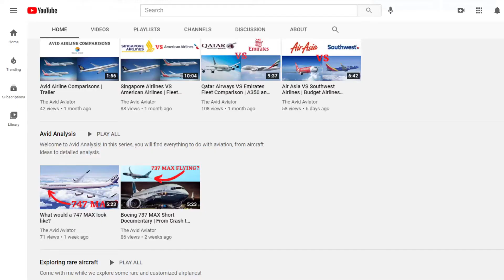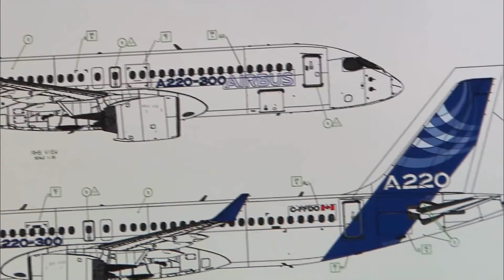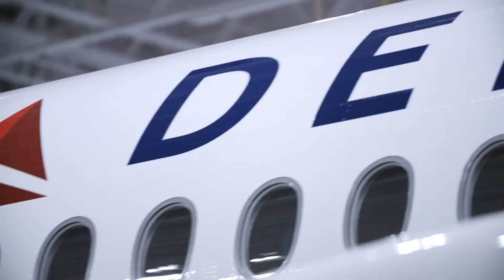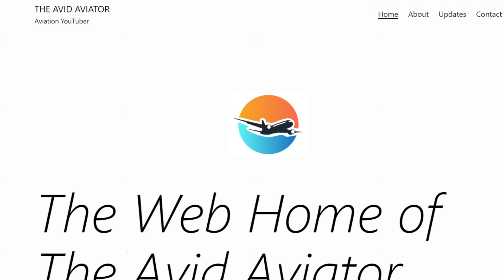A220-500 VS A320neo | Airbus A220 vs A320 | Are they comparable?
In this a320 vs a220 comparison, we compare the a220-500 concept with the A320neo family line of aircraft. We go over the a319neo and the larger a320neo. The a220-500 also known as the Bombardier CS500 is a aircraft concept that many anticipate for Airbus to bring to the market in the near future. But does it encroach into the a320neo's market? Watch this video to find out.

Extra Tags/hashtags: a220 a320neo a220-500
a220-500 seating capacity, a220-500 range, a220-500 airbus, a220-500 seating, a220-500 stretch, a220-500 news, a220-500 aircraft, a220-500 capacity, a320neo range, a320neo cruise speed, a320neo operators, a320neo cockpit, a320 vs a220, a220 vs a320